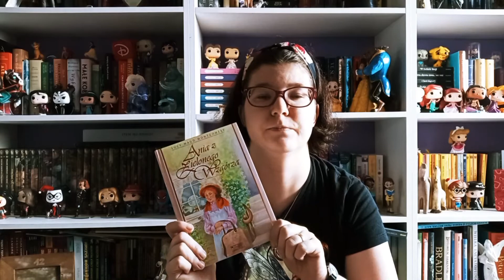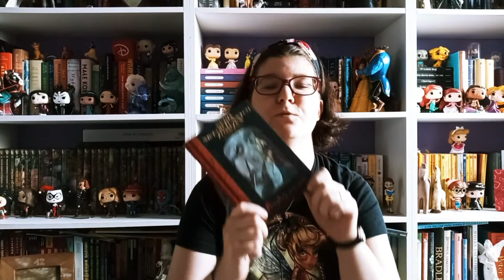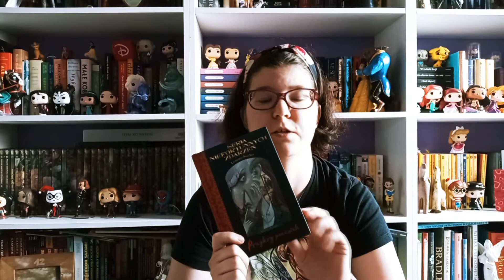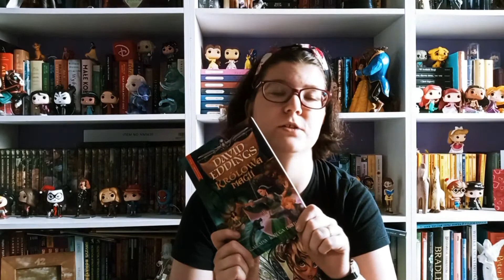Od czego zaczęła się moja przygoda z książkami?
Cześć! W tym filmie chciałabym się Wam przedstawić. Opowiedzieć, jak zaczęła się moja przygoda z książkami, co lubię czytać i czego możecie się spodziewać na tym kanale.